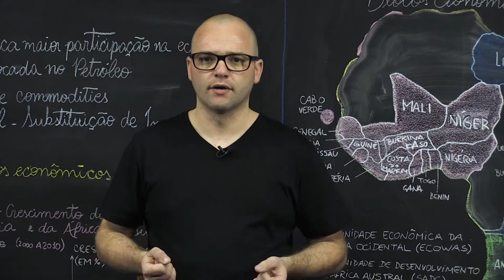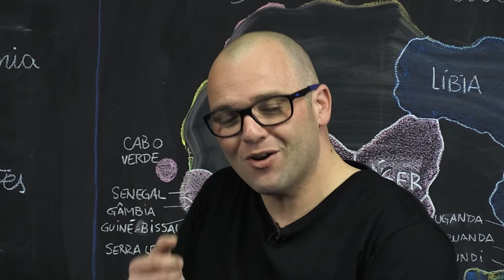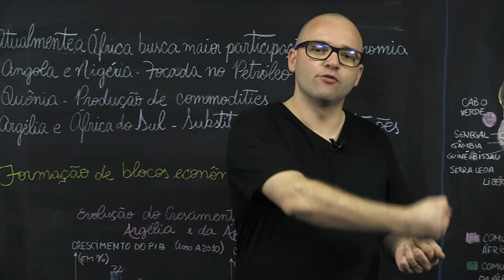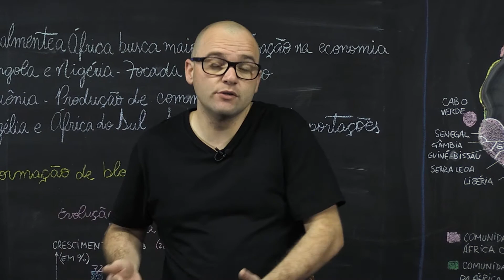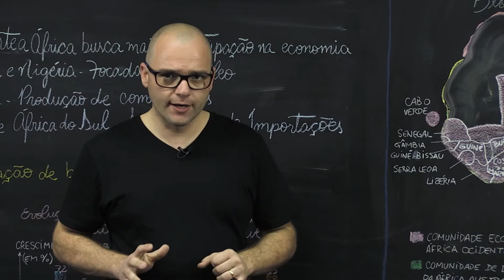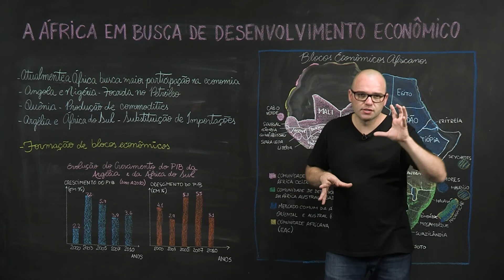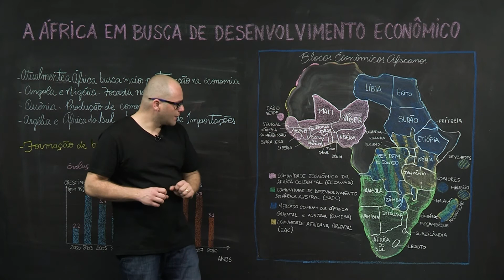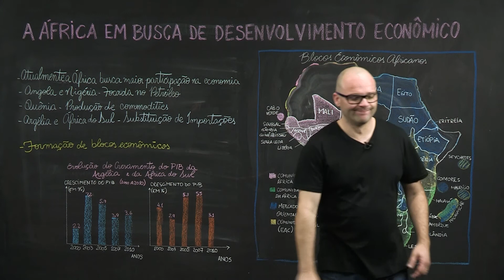A África em busca do desenvolvimento econômico – Geografia – 8º ano – Ensino Fundamental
Quais são os desafios econômicos dos países do continente africano na atualidade? Nesta aula você conhecerá as alternativas de alguns países da África para alcançar o desenvolvimento.